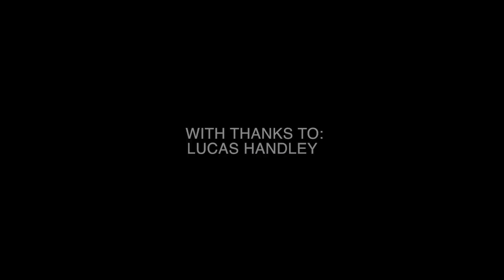Harriet Harden-Davies: UNESCO's IOC potential to advance governance of biodiversity in the high seas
PhD candidate Harriet Harden-Davies examines the strengths and capacity of the Intergovernmental Oceanographic Commission to advance governance of biodiversity in the high seas through marine science and technology transfer.